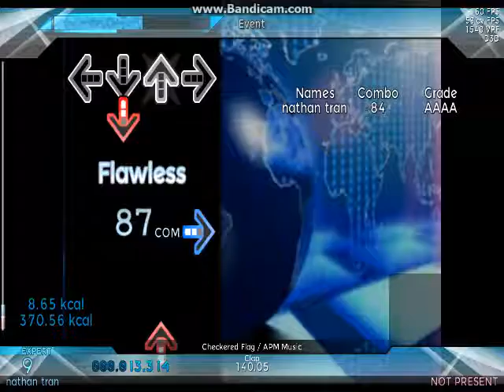StepMania Checkered flag Rank AA